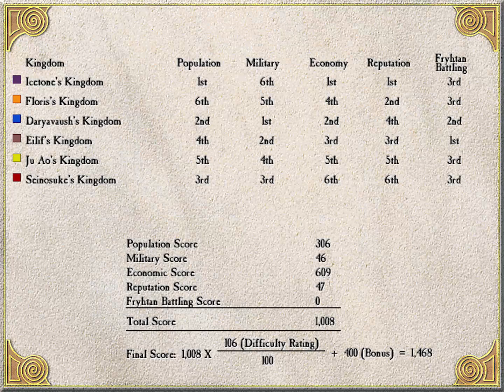Seven Kingdoms: Ancient Adversaries - scenario 31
Mission: An Insular Possession

Seven Kingdoms é um jogo de RTS criado pela Enlight Software (1997).